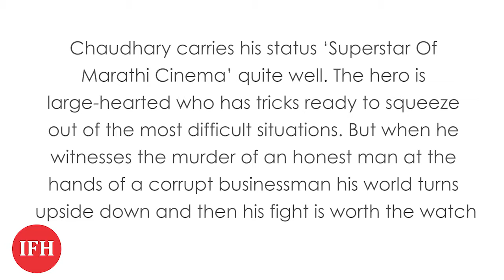'Guru' Clocks Three | Ankush Chaudhari | Marathi News | IFH